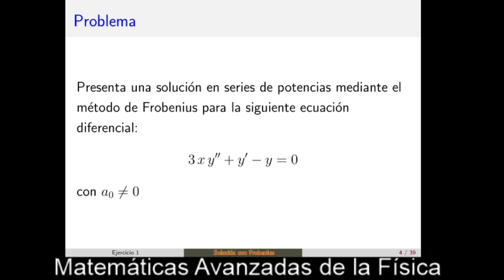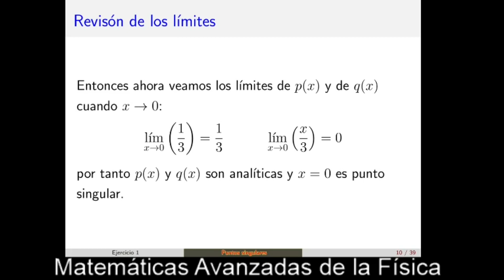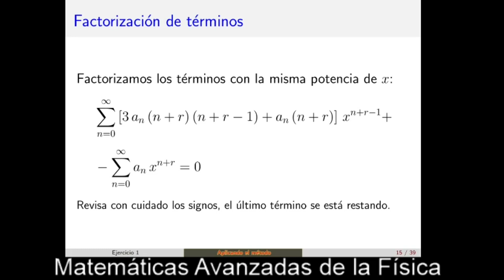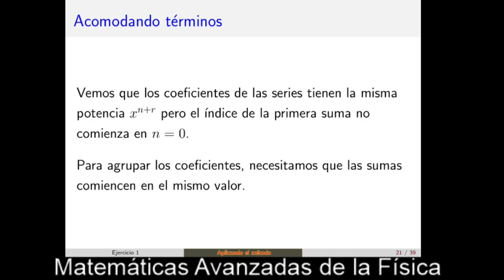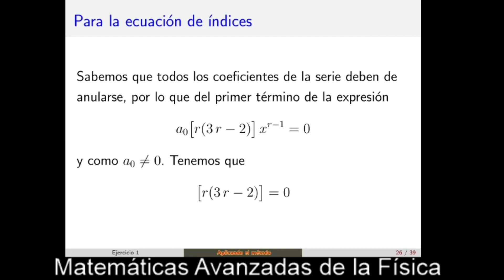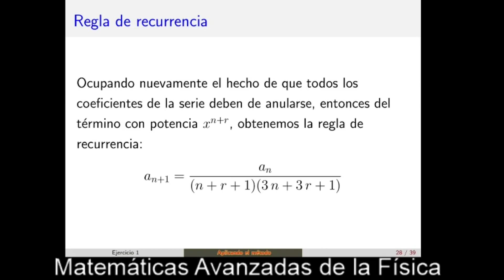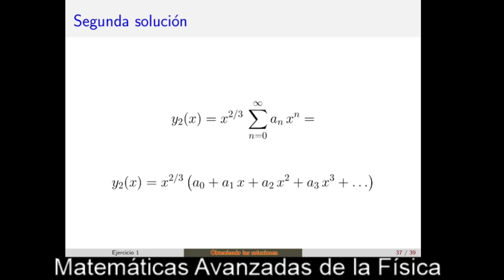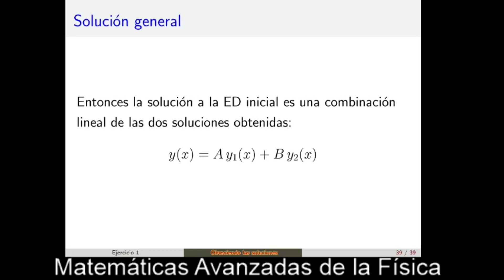Método Frobenius - Ejercicio 01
Se presenta el desarrollo completo para la solución a una ecuación diferencial de segundo orden homogénea con el método de Frobenius, haciendo una revisión sobre los puntos singulares de la misma.